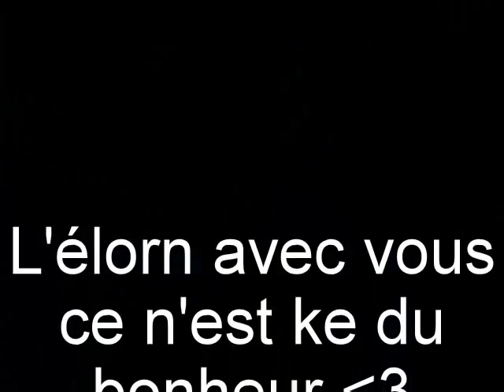ruzo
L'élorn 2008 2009